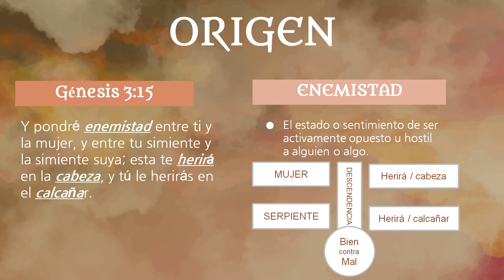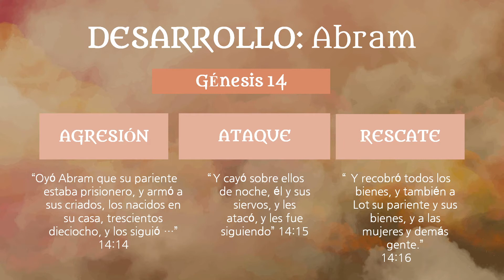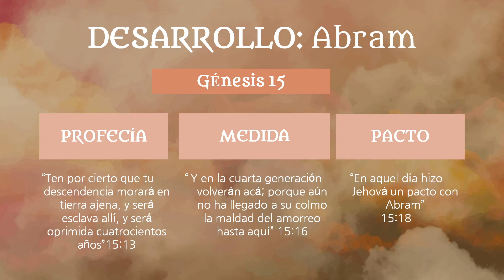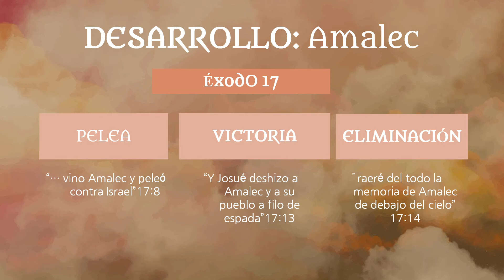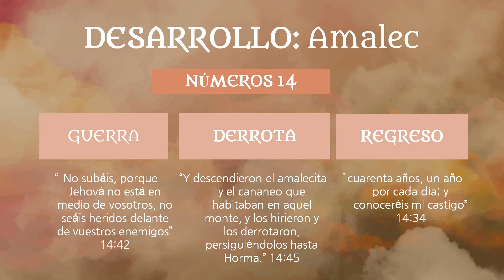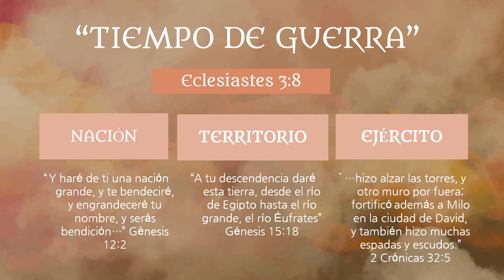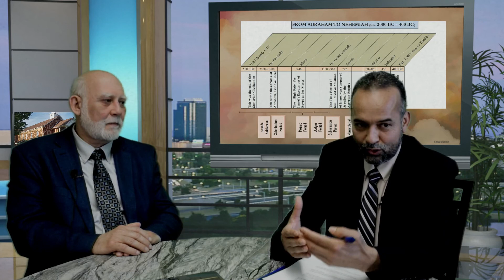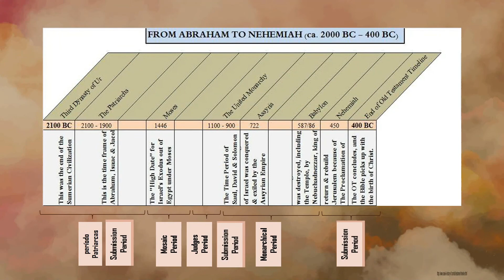P&R Cristiano y la Guerra 01